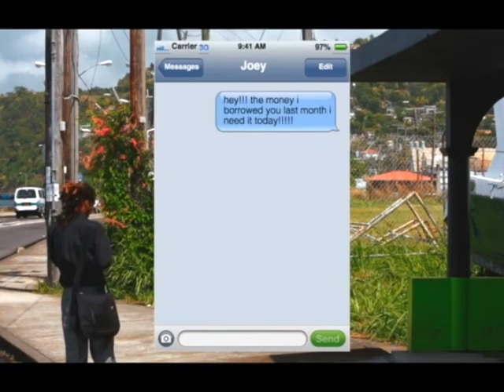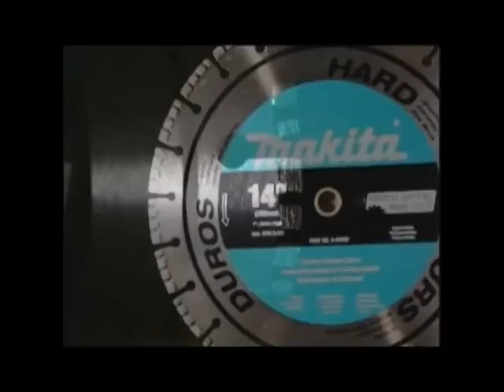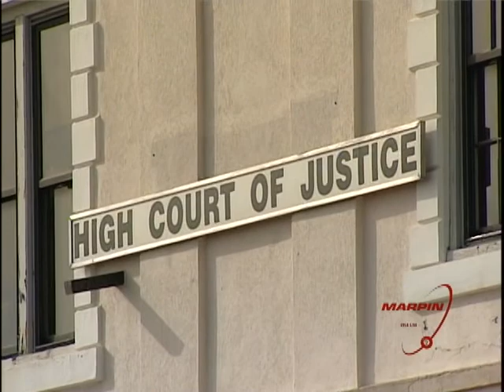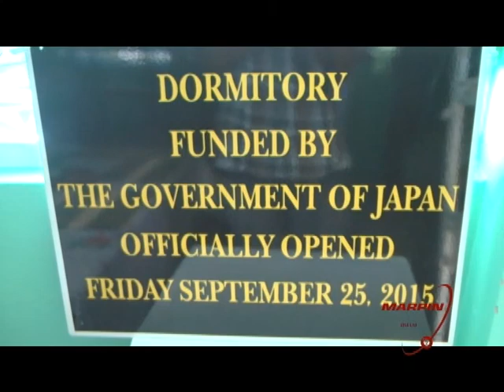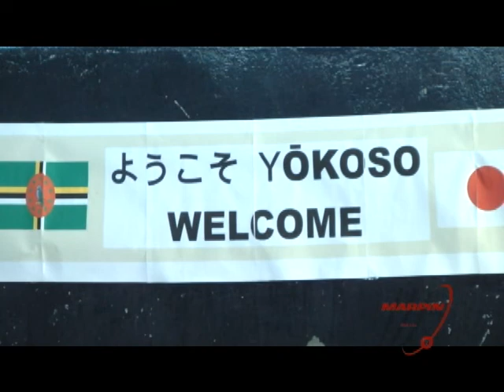Marpin 2k4 Primetime News for 28th September 2015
Marpin 2k4 Primetime News for 28th September 2015 with Edona Jno Baptiste

In the headlines...One month after Petite Savanne people were evacuated to Grammar School they are about to move again into temporary housing, President Savarin cancels an Independence reception  at the State House in solidarity with post Erika recovery efforts. and…A Police sergeant released on bail after he was charged  for unlawfully shooting in a 2013.